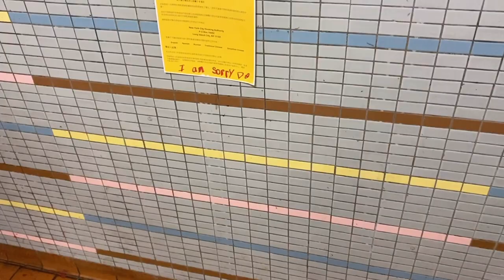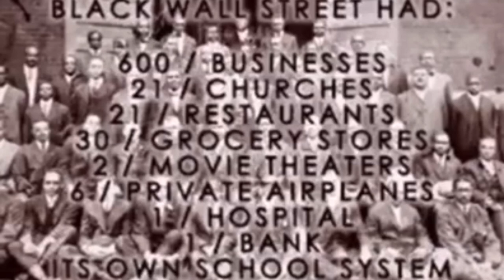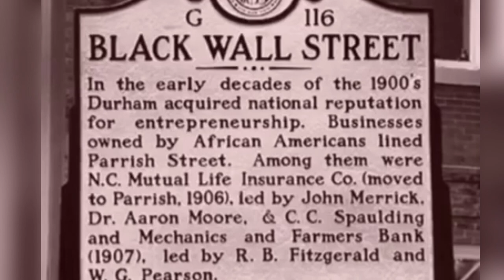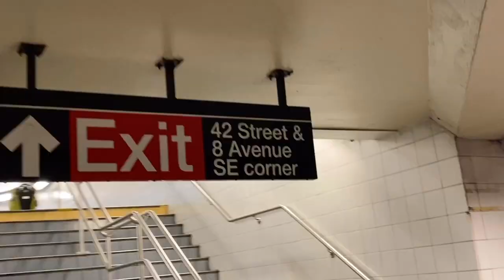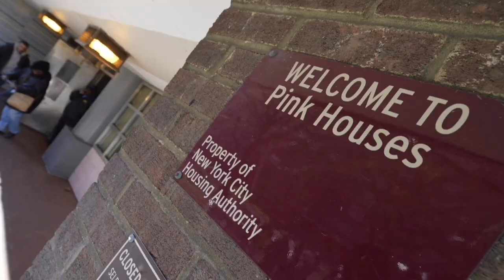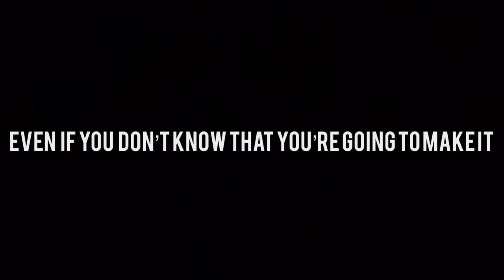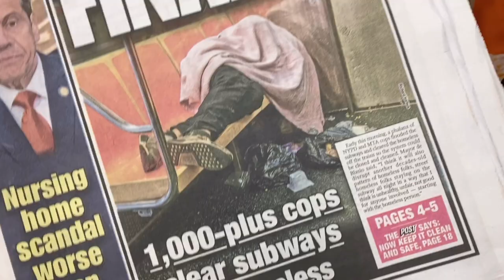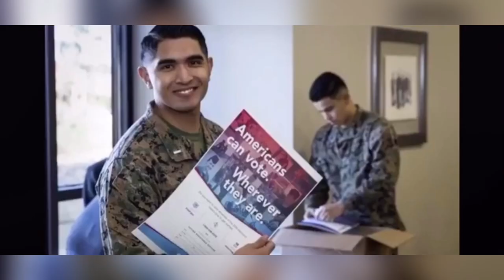DreamHouses Films presents: The Plan. Documentary. Part 3. Directed By: Kenny Mclemore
When striving, you have to remember the essential things. There will be occurrences that will be completely out of your control. Sometimes small. Other times, catastrophic. But you have to keep going. And the year 2020 should implicate how precious life is, and to value each second given.

In 1921, Tulsa, Oklahoma’s Greenwood, known as Black Wall Street, was one of the most prosperous African American communities in U.S History.
On May 31st, of that year, a black man named Dick Rowland, reportedly attempted to rape a white woman. Whites in the area were unwilling to wait out the investigation process, and spent the next 48 hours setting unprecedented racial violence. Black Wall Street was massacred.

We as black people provided proof, that when given an opportunity, we can provide abundant wealth.

With the ‘Black Wall Street’ spirit, we can succeed. We can weather storms. We can make it happen. TOGETHER.

                   Long Live Jay.

Song - How We do
Musician -  Kenny Mclemore ft Spoog, Nita

Song - Together
Musician - Kenny Mclemore ft Nita

Film credit: Black Excellence & Abundance

Purchase DreamHouses gear

Rated PG-13